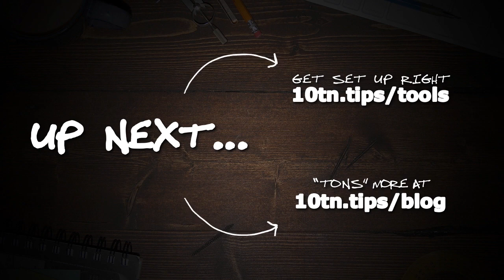How Do You Determine How Much To Charge For A Product? (Fail-Safe Strategy Gets It Right EVERY Time)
How do you determine how much to charge for a product? Pricing your products and feeling confident with your prices can be tricky stuff, can't it? That's why here, you're going to get a simple, sure-fire, easy to follow method for pricing your products that's guaranteed to work every time...no matter what it is you're selling.